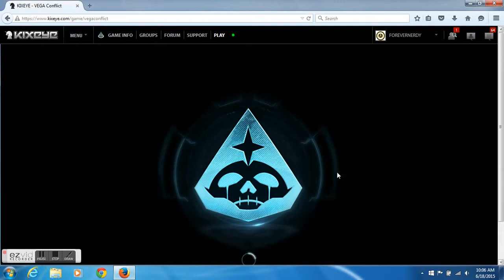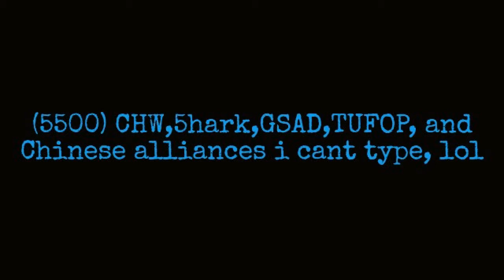Chinese army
chinese are going to take over vega.